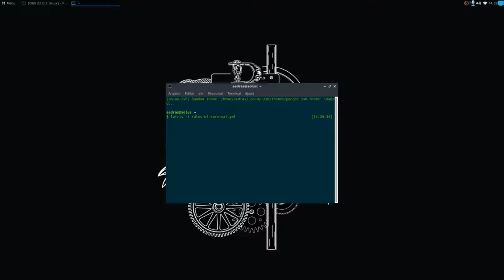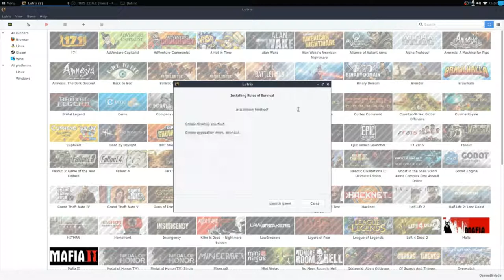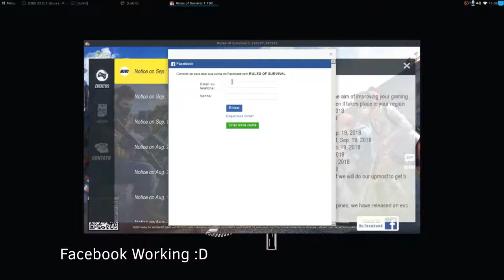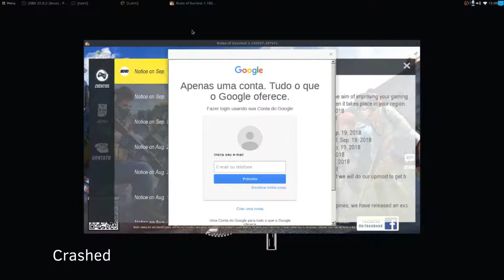Lutris Installers #1 - Rules of Survival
Lutris Installers is the new channel series, which serves to demonstrate my Lutris installers running.

There is already an installer for Rules of Survival on Lutris, but I have modified it and now it supports Facebook login

Command for install: lutris -i /home/user/pathtoinstaller/installer.yml

Video driver: Mesa 1.8.1.6
Game: Rules of Survival
OS: Solus 3.9999 shannon
CPU: Intel Core i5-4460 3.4GHz
GPU: Mesa DRI Intel(R) Haswell Desktop